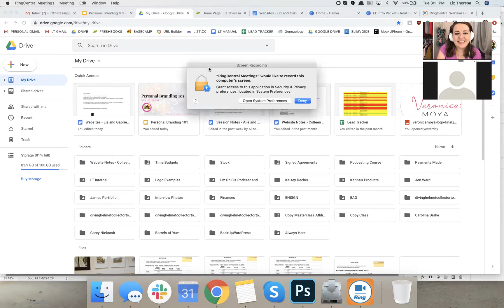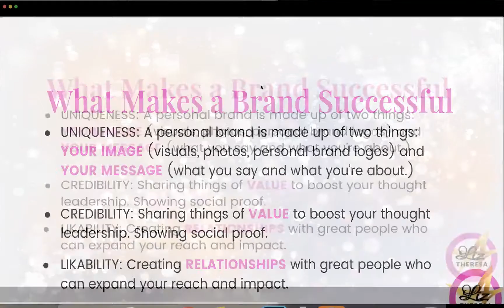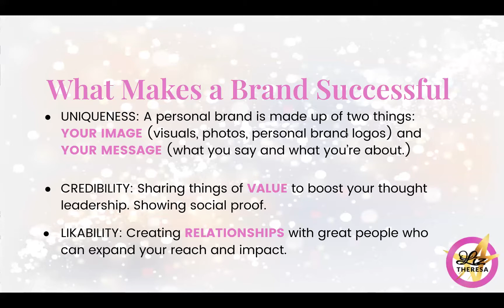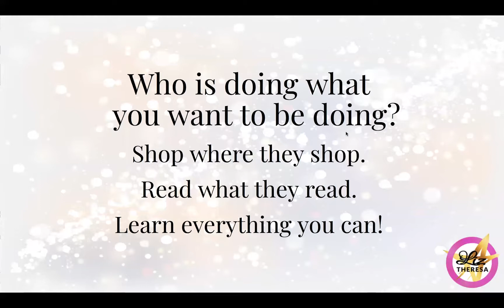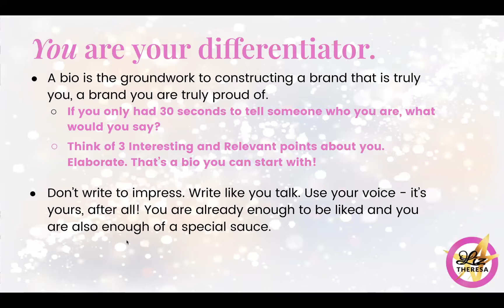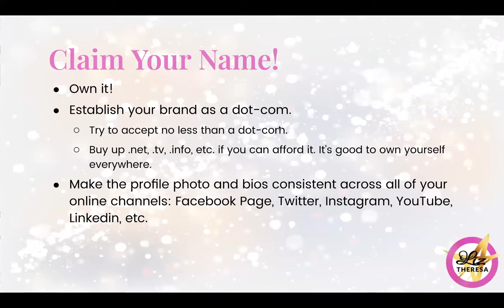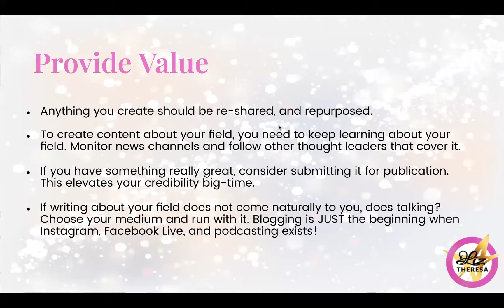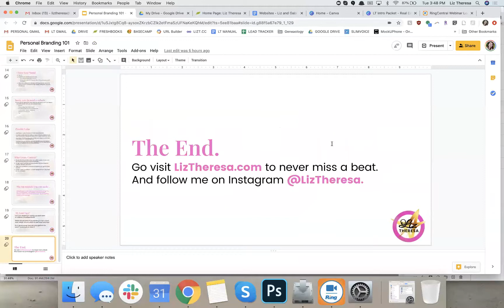BBB Webinar: Personal Branding 101 with Liz Theresa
Personal branding is all about telling your story. In this webinar, Liz walks us through how to guide and develop our message in a compelling way while staying true to who we are.

Liz Theresa is a business coach and founder of LizTheresa.com. She's been helping entrepreneurs find clarity and uniquely market themselves with confidence for the past 7 years through her strategic website design and clever copywriting services.